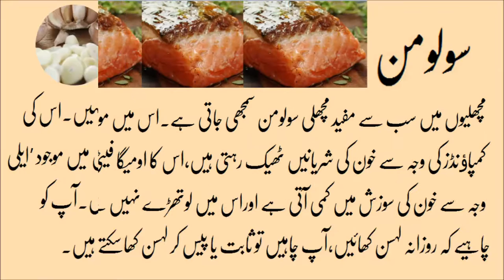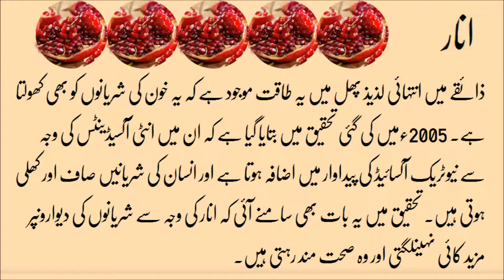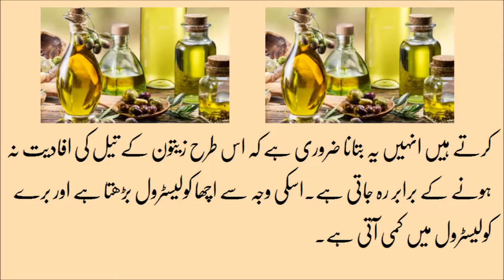Khoon ki band sharyano ka gharelu ilaj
Mega Health Tips,Info tube
Health and Beauty Tips
Islamic Education